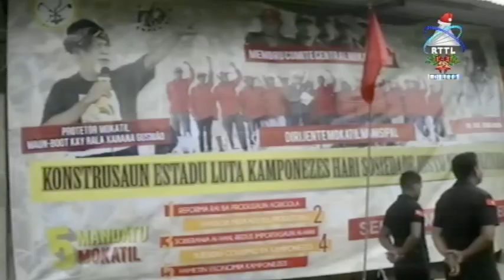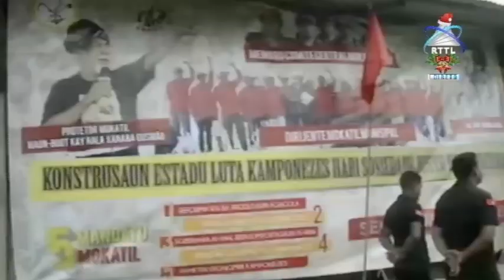Aileu – MOKATIL No ACBN Realiza Konferensia Nasional